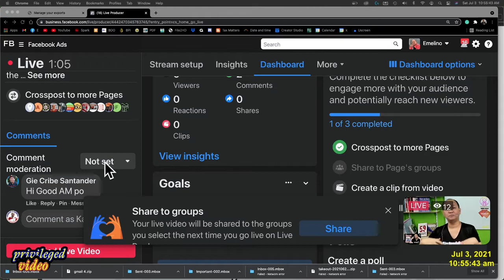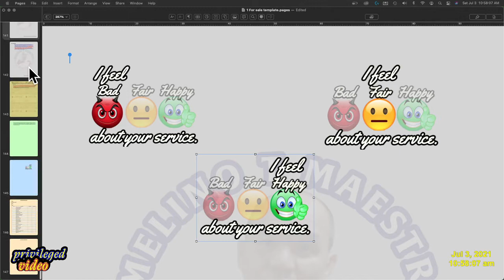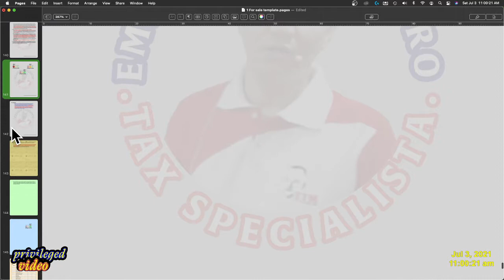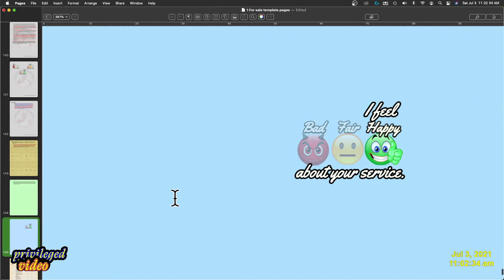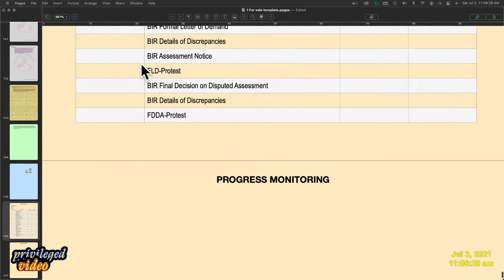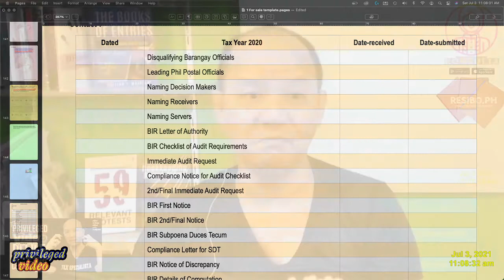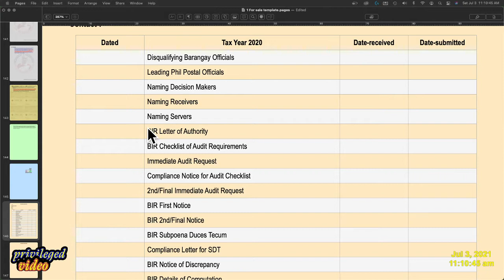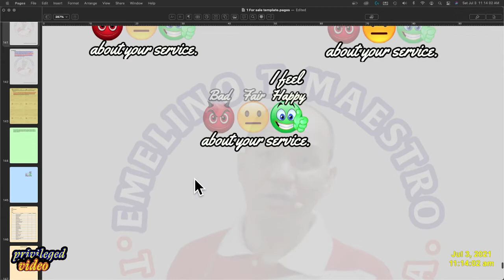Making BIR reply immediately to Requests/Applications, Monitoring LoA/Assessment Progression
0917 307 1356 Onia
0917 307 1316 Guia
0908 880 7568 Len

Be different. Write differently. Show your style to disrupt and get the attention of all BIR employees.